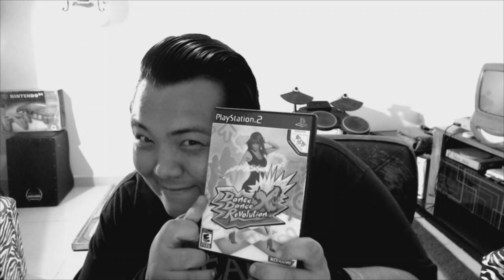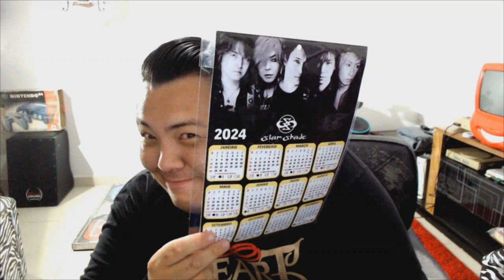Fui comprar jogo de PS2 e me reconhecerão pela minha mão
aquisições do dia
jogo de PS2 original, boneco do kratos, super mario  e minha encomenda de Siam Shade